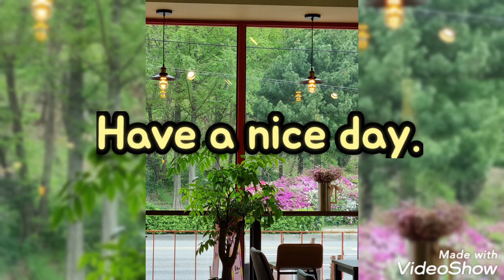Feel The Light Line Dance/#❤ I LOVE LINE DANCE/#❤아이러브라인댄스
Count:32    Wall:4
Level:
High Intermediate - Smooth NC2S
Choreo:
Roy Hadisubroto (NL) & Fiona Murray (IRE) - March 2015
Feel The Light by Jennifer Lopez. [Home Soundtrack]

DEMO  :   Kyoung Sun Lee

              인천의  라인댄스를 대표하는

              아이러브라인댄스 아카데미

    🔸️Incheon I Loveline Dance Academy🔸️

                        ♦️ 자격증 취득반 모집

                        ♦️ 라인댄스 베이직 모집

                        ♦️ 아이러브공연단 모집